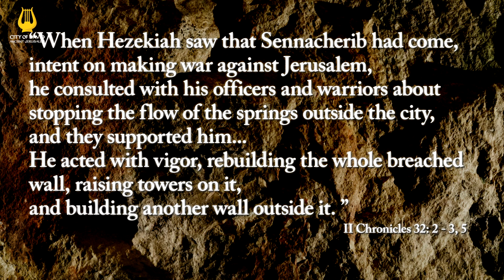The Broad Wall (Episode 27) - City of David: Bringing the Bible to Life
Some 2,700 years ago, King Sennachreib of Assyria begins his conquest of the Kingdom of Judah. King Hezekiah, direct descendant of King David, begins his preperations for the defense of the capital city of Judah, Jerusalem, including building a massive wall around the expanses of the city.

"When Hezekiah saw that Sennacherib had come, intent on making war against Jerusalem, he consulted with his officers and warriors about stopping the flow of the springs outside the city, and they supported him.
A large force was assembled to stop up all the springs and the wadi that flowed through the land, for otherwise, they thought, the king of Assyria would come and find water in abundance. He acted with vigor, rebuilding the whole breached wall, raising towers on it, and building another wall outside it. He fortified the Millo of the City of David, and made a great quantity of arms and shields."

City of David: Bringing the Bible to Life is a series of short videos highlighting archeological discoveries relating to the City of David - the place where Jerusalem began - affirming Jerusalem's Biblical heritage.

Video credit: Gil Mezuman & City of David Archives